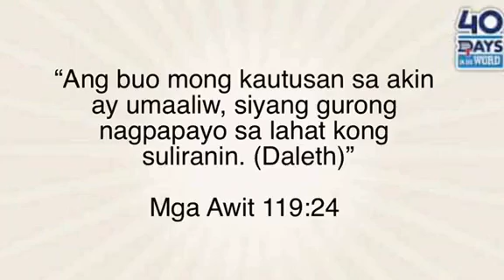GCC 40 Days in the Word - Day 34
GCC embraces 40 Days in the Word Challenge starting Feb 21 - April 1, 2018

Passage: Psalm 119:24
Speaker: Raymart Guevarra